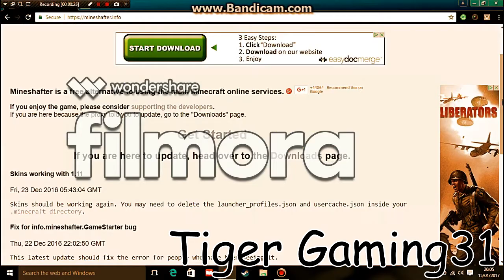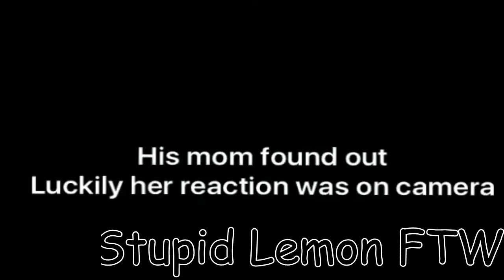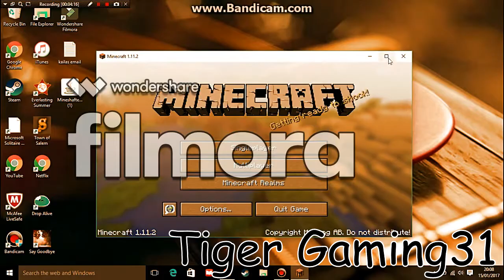D se Dab but (read the description)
D se Dab but everytime they say Dab it shows an ACVGAMING video but every time he fails at something it shows a Tiger Gaming31 video but every time he starts talking it shows a Stupid Lemon FTW video but every time my ears hurt from something loud is shows a TheGreat Tsaraja video (that's me)